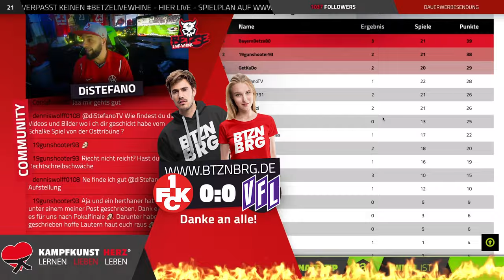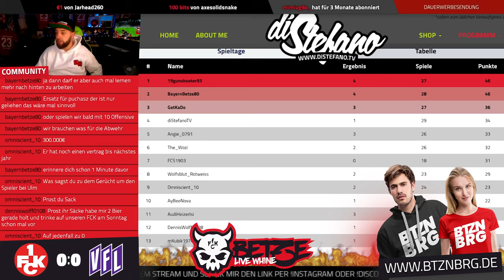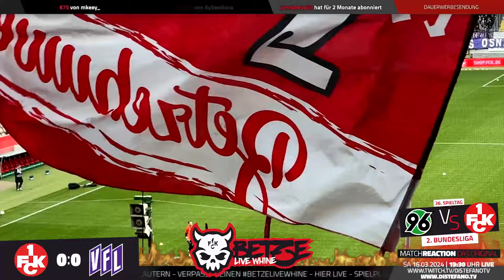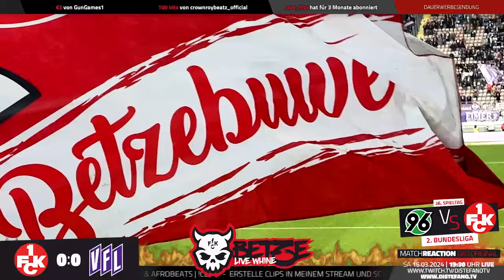BETZE LIVE WHINE | 1. FC KAISERSLAUTERN vs. VFL OSNABRÜCK | 25. SPIELTAG - 2. LIGA | 10.03.2024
Servus Freunde,
willkommen beim Betze LIVE Whine!

Am 26. Spieltag der Saison 2023/24 trifft der 1.FC Kaiserslautern am Samstag Abend auswärts auf Hannover 96. Ich werde selbstverständlich wieder mit Euch zusammen  das Spiel verfolgen und würde mich freuen wenn Ihr mit dabei seid.

Am 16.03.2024 um 19:30 Uhr geht's los!

Euer diStefano

BETZE-TippAway!!! Greife auch Du eins der originalen FCK-Trikots ab! Heute um 20.00 Uhr LIVE auf Twitch! Das TippAway wir Euch von @kampfkunstherz präsentiert